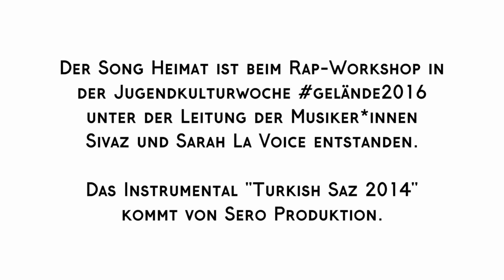Iraki Brothers - Heimat (Instrumental by SeroProduktion) gelände2016. Rap aus Duisburg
Live-Mitschnitt vom Auftritt beim Abschlusskonzert vom gelände2016 im Kultopia in Hagen. Die beiden Rapper Aimen und Nour sind Teil der Duisburger HeRoes.

Der Song ist im Rap-Workshop unter der Leitung von

und

entstanden.

Das Instrumental wurde uns von Sero Produktion zur Verfügung gestellt.